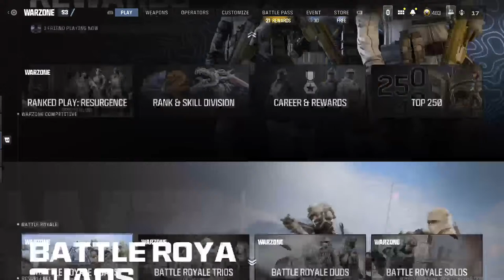Stupid fugazi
Stupid Fugazi Gaming